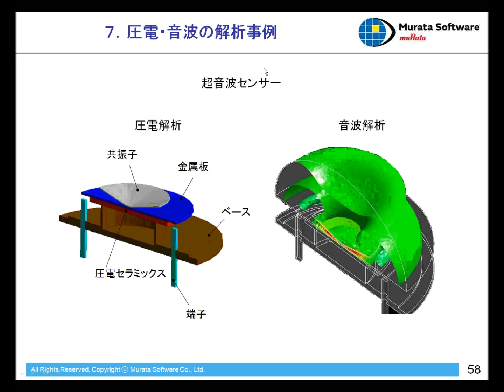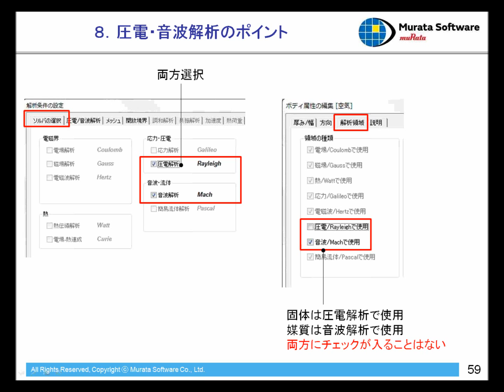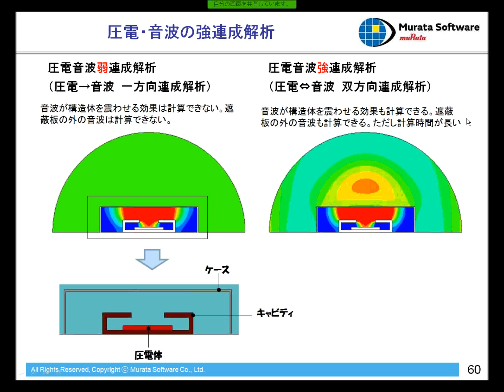Femtetオンラインセミナ(圧電音波解析-圧電音波連成解析説明)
Femtet2015をもちいた、圧電音波セミナの圧電解析機能紹介
　1部 圧電解析機能紹介(約60分)
　2部 音波解析機能紹介(約15分)
　3部 圧電音波連成解析(約4分)